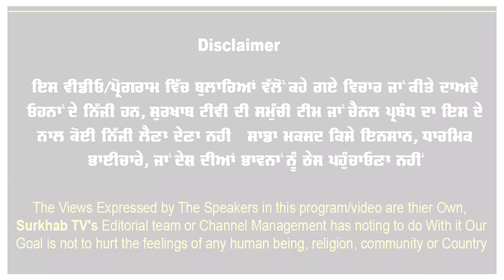UP ਵਾਲੀ ਘਟਨਾ ਮੌਕੇ ਇਸ ਵੀਰ ਨੂੰ ਵੀ ਵੱਜੀ ਸੀ Jeep ਦੀ ਟੱਕਰ | ਕੁਦਰਤੀ ਇਹ ਬਚ ਗਿਆ